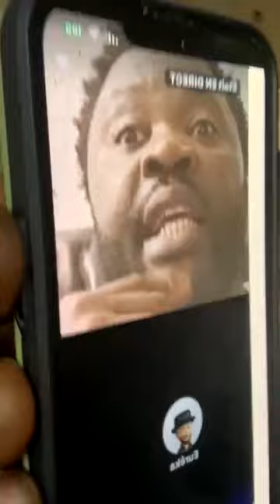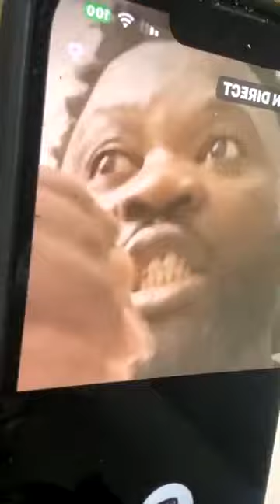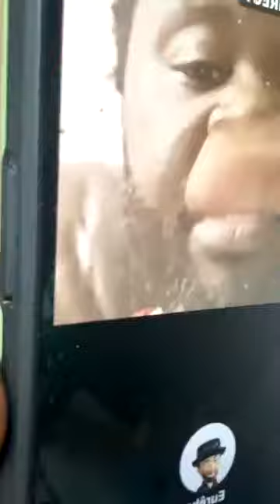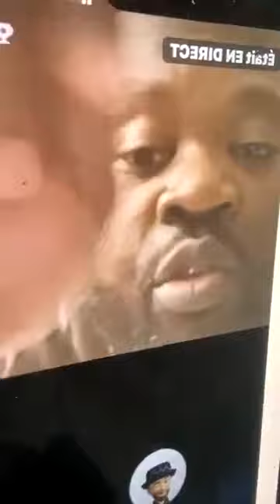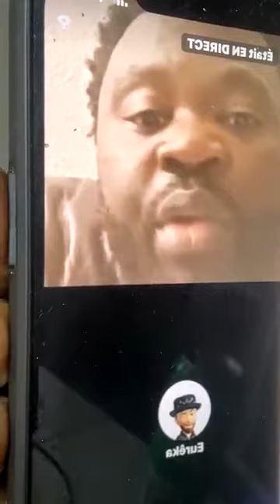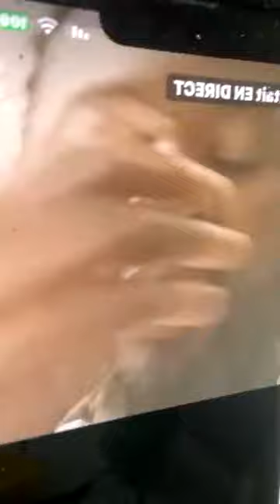Champion Dans La Victimisation🥶Flore De Lille Veuve Joyeuse ma sœur Mon Combat contre La Haine Socio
ok